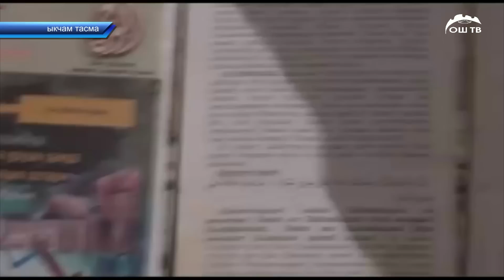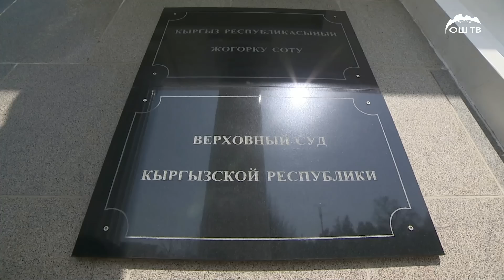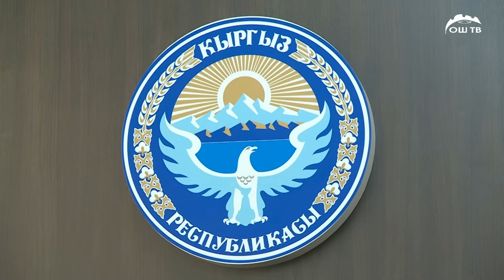Кечки ЖАНЫЛЫКТАР топтому 31.10.2022